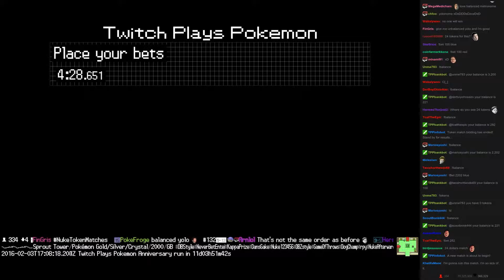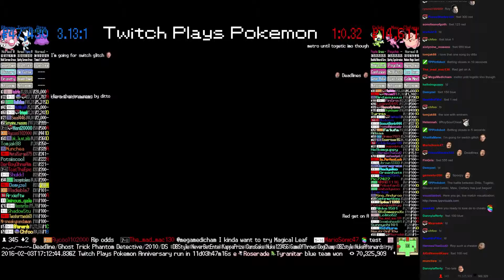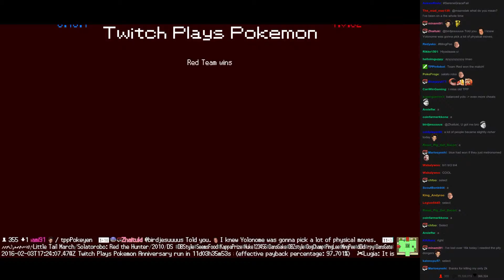Twitch Plays Pokémon Battle Revolution - Match #37218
Match #37218 [Blue: Ditto, Togetic, Blissey] vs [Red: Celebi, Mew, Clefairy]